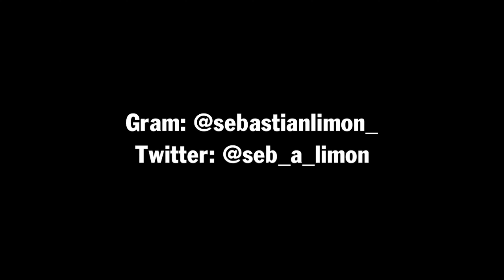A Message to Chris Stuckmann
Keep creating everyone